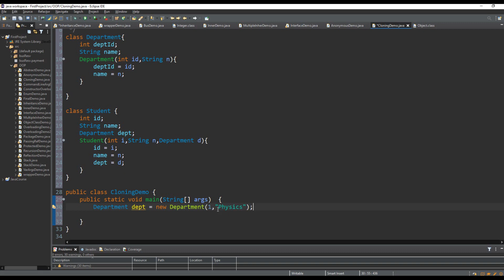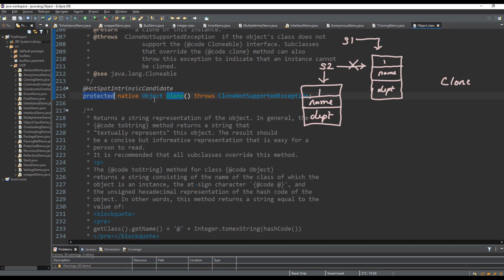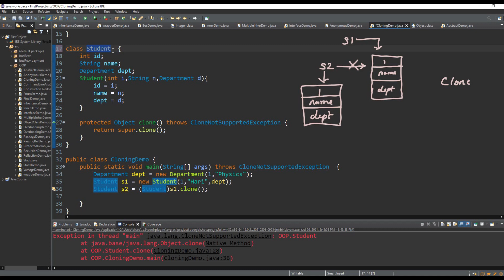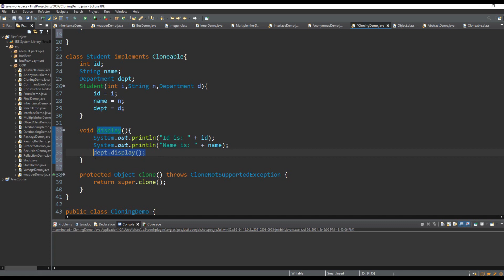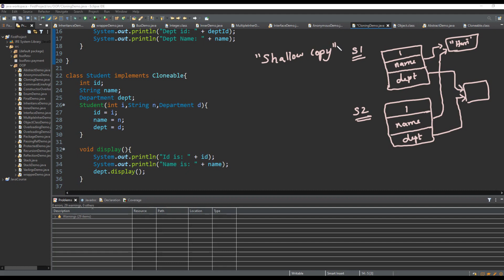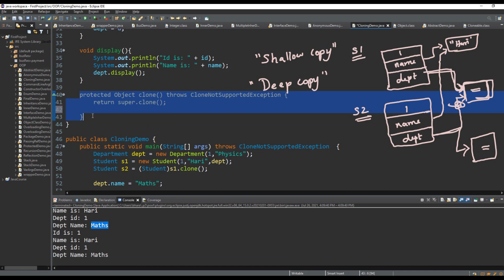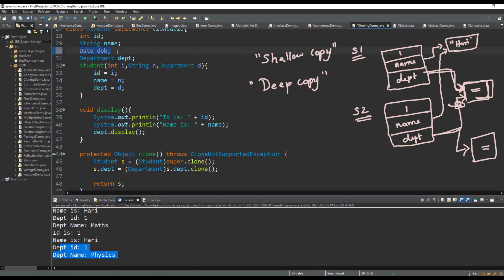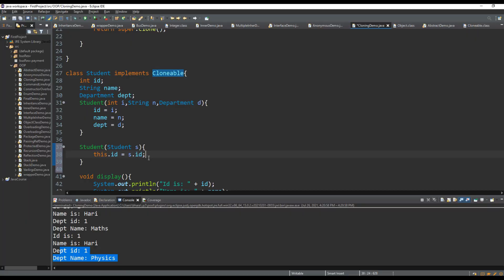Java Object Cloning | Cloneable Interface | Java Course in Tamil | Logic First Tamil